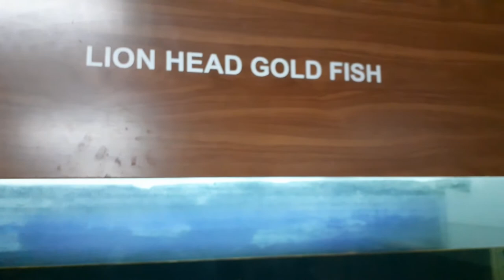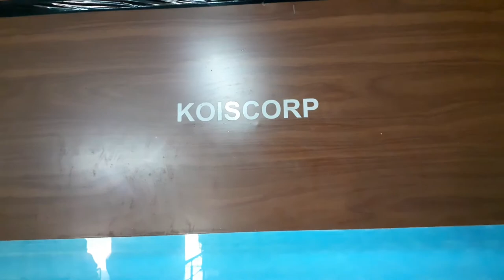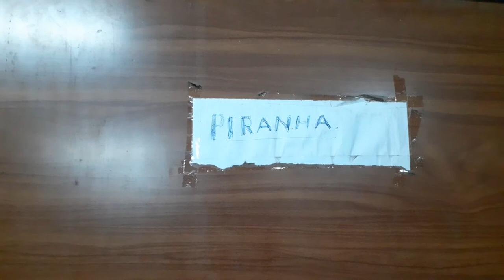Fish Aquarium in Nehru Zoo Park Hyderabad, Beautiful Fish Aquarium in Zoo Park Hyderabad